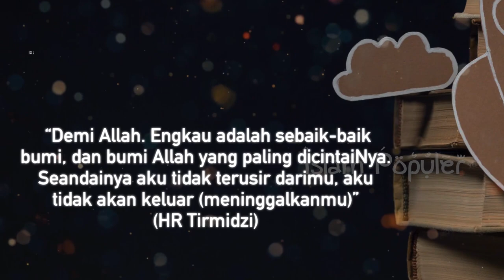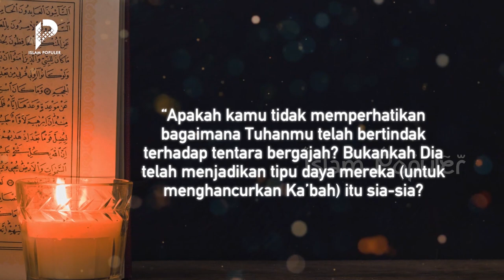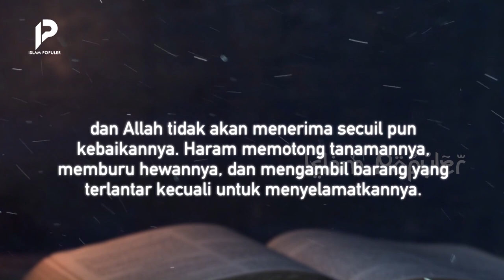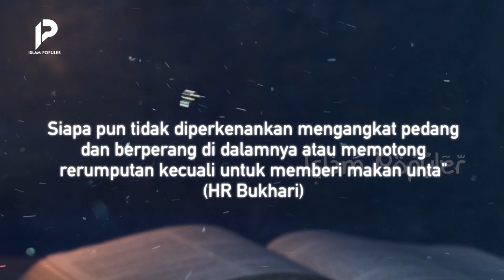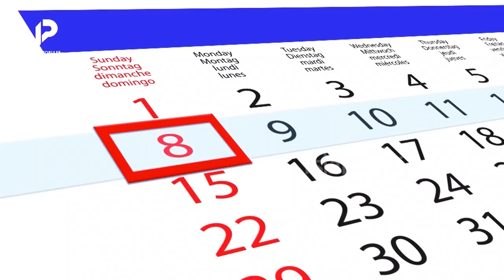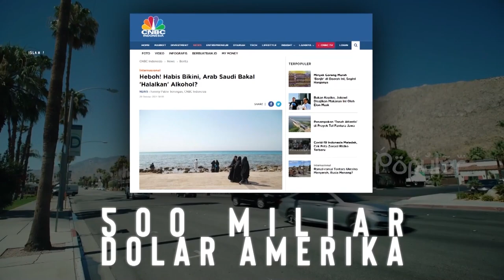Kembali Jahiliyah? Arab Saudi Tidak Seperti Dulu Lagi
Arab Saudi merupakan negara tujuan paling diidam-idamkan bagi umat muslim untuk dikunjungi. Di sana ada dua kota yang menjadi saksi Rasulullah SAW dalam memperjuangkan Islam, yaitu Mekah dan Madinah. Namun, perubahan sedikit demi sedikit membuat Arab Saudi tidak lagi seperti dulu. Wajah Arab Saudi kini sudah mulai kebarat-baratan. Benarkah seperti itu? Apa bukti kalau Arab Saudi sudah berubah? Tonton video ini agar tidak sesat.